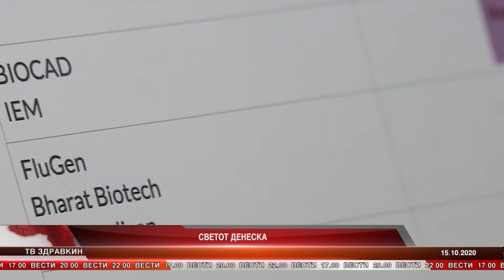СВЕТОТ ДЕНЕСКА 15 10 2020